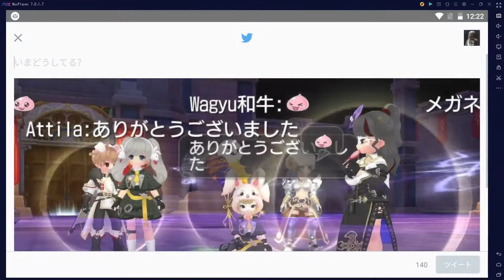【ラグオリ】ＥＴ４０登頂＿和牛師匠御一行様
大変勉強になりました。　ありがとうございました。１分前にクリア。